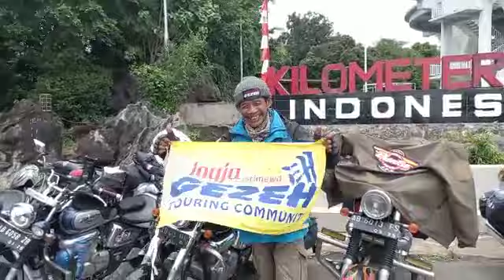Torring bersama Mbah Muji GEZEH